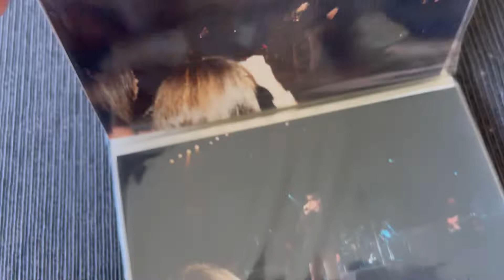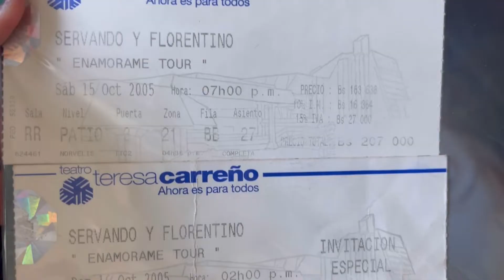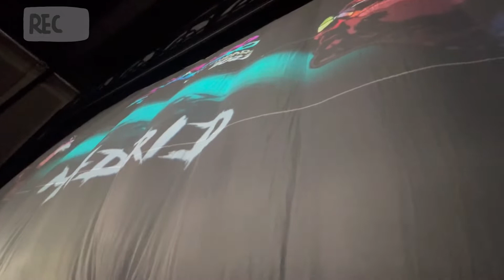🔴🌍🇪🇸Servando y Florentino EN TU CIUDAD MADRID 2022 / Crónicas de una fan enamorada 🇪🇸🌍🔴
Los hermanos más famosos de América se encuentran haciendo su gira internacional “En tu ciudad world tour” y Madrid fue una de las tarimas donde se montaron para deleitar a todos sus fans.

Hoy quiero mostrarles la crónica de una fan enamorada y por supuesto el talentazo que se gastan estos chicos cada vez que se suben al escenario.

Gracias Servando y Florentino por una segunda fecha en Madrid y gracias por hacernos revivir momentos de nuestras infancias y adolescencia.